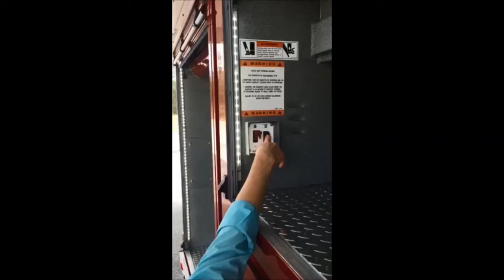E-ONE HS Series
E-ONE's new HS Series fire apparatus features a rear-mounted engine and two powered body modules that allow the engine to be serviced. This video demonstrates the body modules. #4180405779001